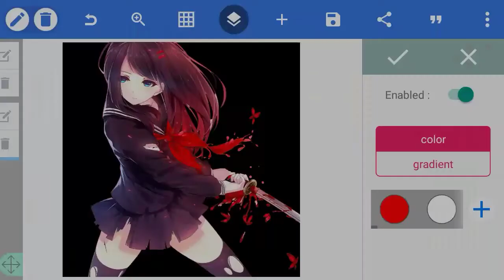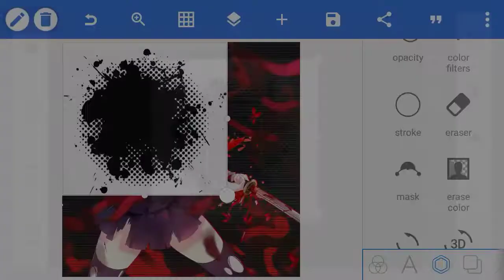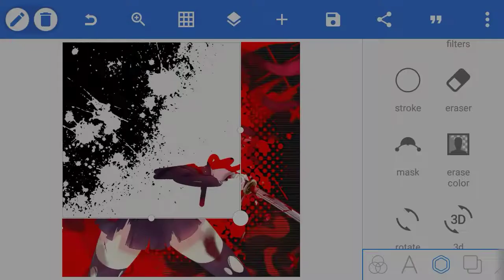КАК СДЕЛАТЬ АВУ В СТИЛЕ АНИМЕ НА АНДРОИД!//HOW TO MAKE ANIME LOGO IN ANDROID!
НУ ЧТОЖ ДАРОВА БРАТИШКИ И СЕСТРЕНКИ В НА КАНАЛЕ МЭЙХОНツ.И СЕГОДНЯ Я ПОКАЖУ ВАМ "КАК СДЕЛАТЬ ПРЕВЬЮ ДЛЯ ЭДИТА!" НУ ЧТО ПОЕХАЛИ.ДЛЯ НАЧАЛО ЗАХОДИМ В pixellab И ДЕЛАЙТЕ КАК Я.УДАЧИ!

            🔥👇ПОЛЕЗНЫЕ ССЫЛКИ👇🔥
              ⏩ПРОГЫ КОТОРЫЕ ЮЗАЮ⏪

🔥Тайм-коды
00:00 - Работа с вырезкой
00:30 - Работа с эффектами
2:25 - Работа с текстом
2:50 - Окончательная работа
                   ✔ГДЕ МОЖНО НАЙТИ✔

🔥ДЛЯ ОПТИМИЗАЦИИ!🔥